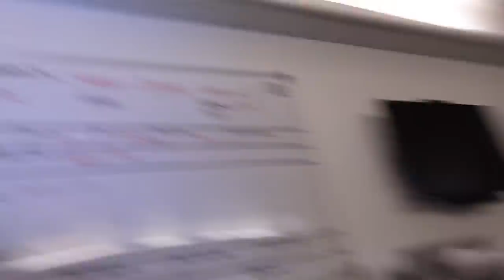Sarah føder! Mød Baby K helt tæt på Part 2